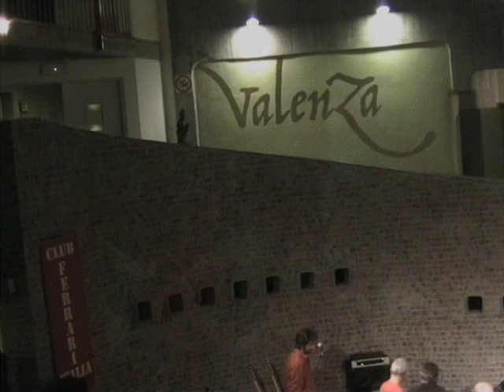Jean Pierre (Miles Davis Cover) - Miles Rewind Project (Live a Valenza Po)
Parte dell'esibizione del gruppo Miles Rewind Project live a Valenza Po nel ventennale della scomparsa del grande Miles Davis.

Il video è estratto dal DVD, curato e diretto da Stefano Cappellaro, allegato al libro "Miles Davis Rewind, il divino, il principe, bitches brew e altro" a cura di Guido Michelone e Gianfranco Nissola.

Tromba: Federico Alotto.
Sax Tenore e Soprano: Gigi Di Gregorio.
Sax Contralto e Flauto: Alfredo Ponissi.
Chitarra Elettrica: Enrico Merlin.
Basso: Roberto Chiriaco.
Batteria: Edoardo Bellotti.
Percussioni: Louis Casih.
Piano e Tastiere: Fabio Gorlier.

Video di Stefano Cappellaro.